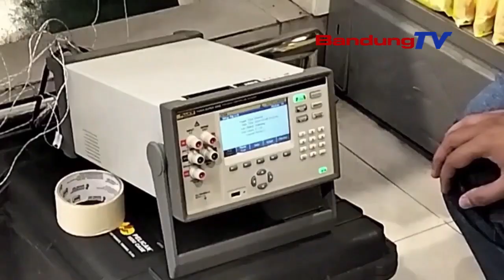SIDAK KA PASAR DISPERINDAG JABAR MANGGIHAN ZAT BAHAYA DINA PANGAN